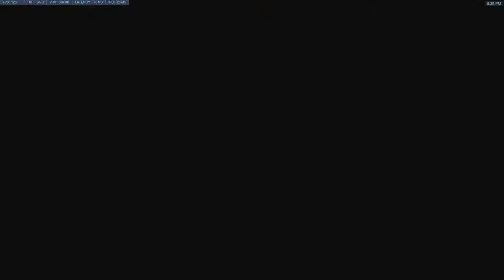Overwatch VOD 05_24_2018 Video 3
This is a vod that I created to review my Overwatch Competive Game play so I can get better.